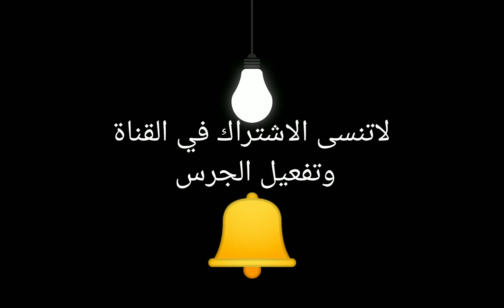خاتم ملك الاردن الذي لفت الانظار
سر خاتم عبد الله التاني ملك الاردن